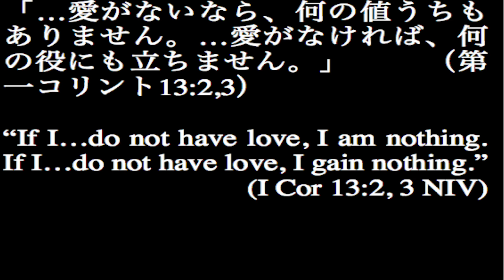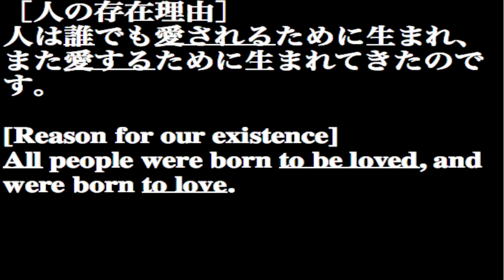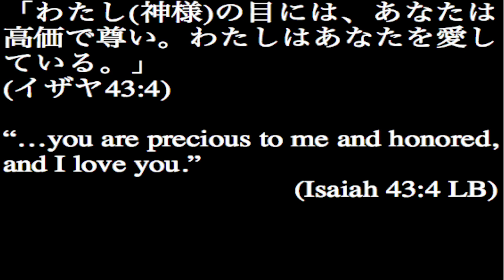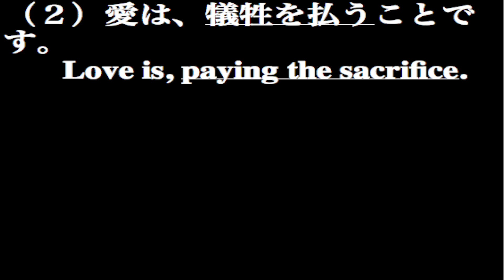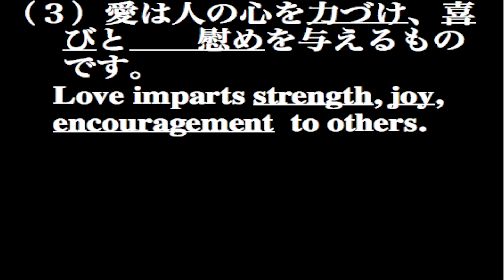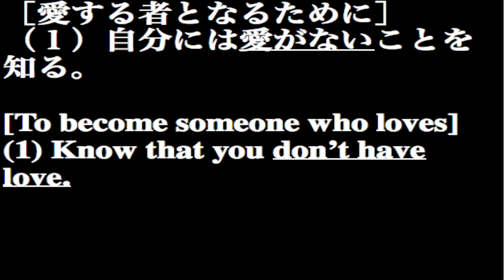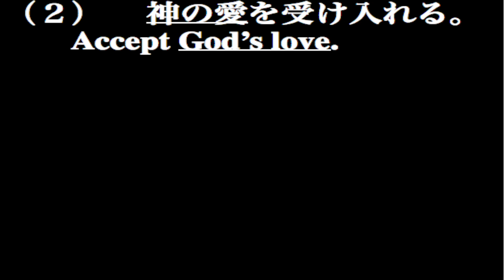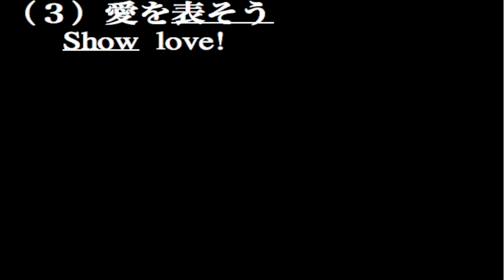NHY.TV station 131215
このビデオの情報131215